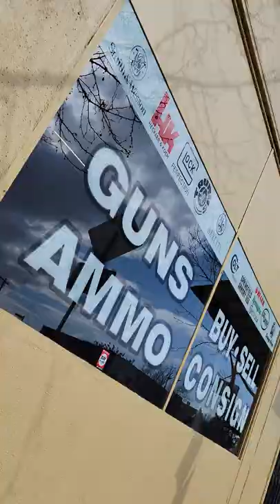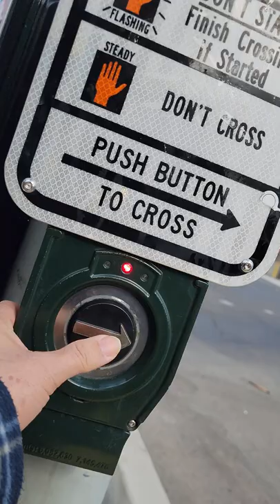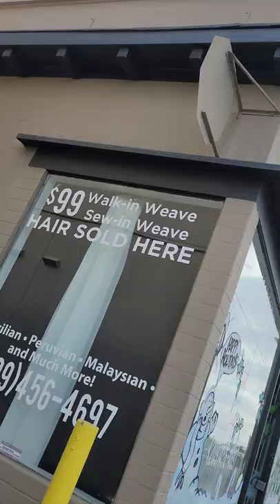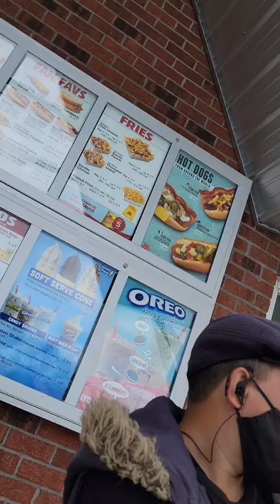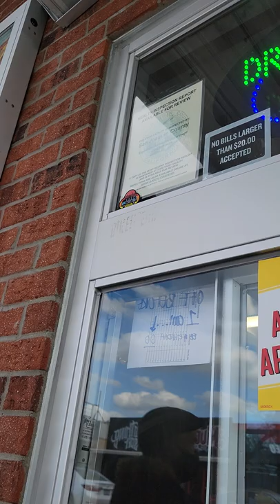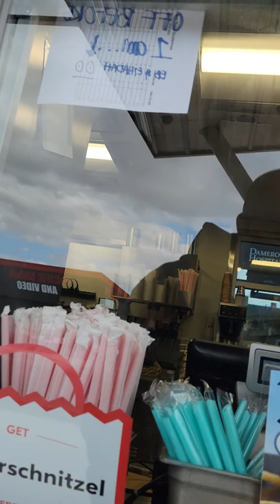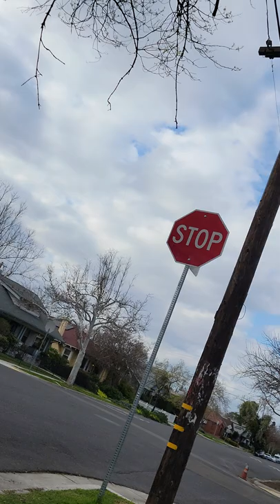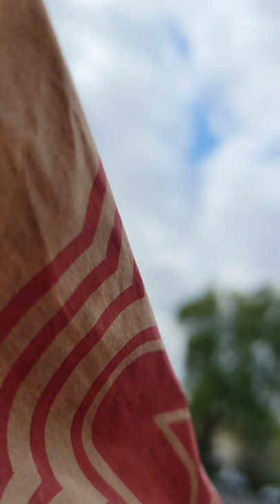Walking in Stockton 4K on Samsung Galaxy S21 Ultra 5G